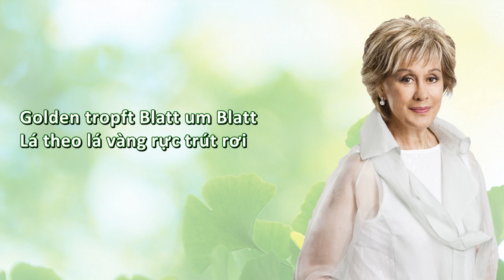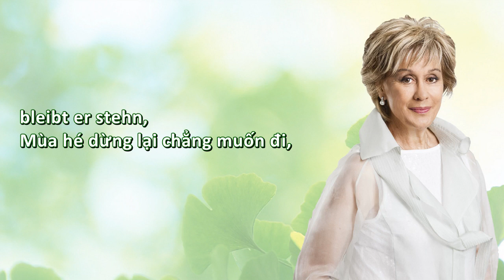[Kiri Te Kanawa] September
Lied: September
Vier letzte Lieder, Op. posth., No.02
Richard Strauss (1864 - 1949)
Kiri Te Kanawa (soprano)
Georg Solti (conductor)
Wiener Philharmoniker
Bản dịch tiếng Việt: nhaccodien.info
Fanpage: